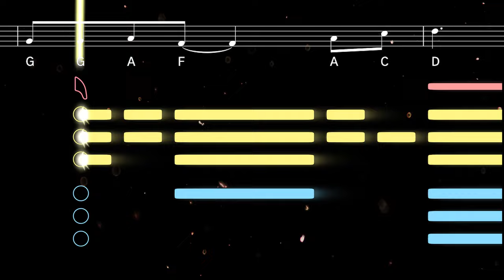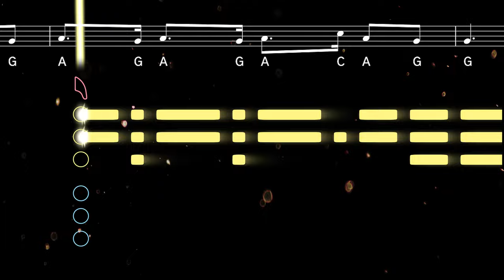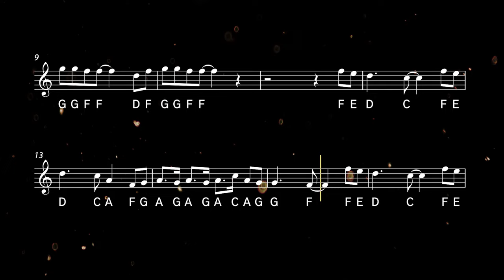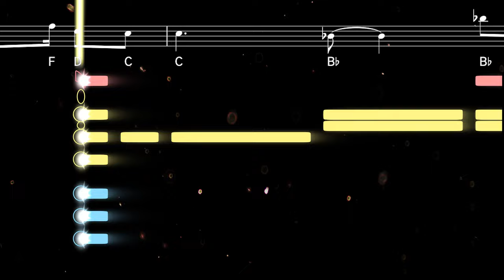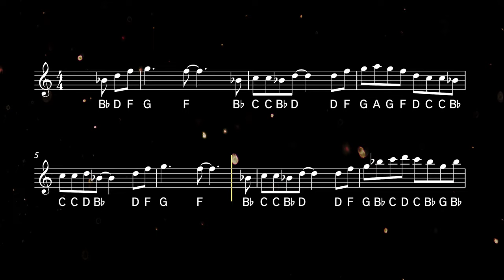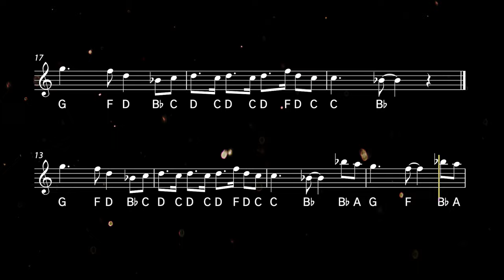How to play See You Again on Sax | Saxplained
Learn to play See You Again by Wiz Khalifa and Charlie Puth with this easy tutorial for all saxophones. Play along with the backing track, sheet music, and fingerings for beginners ♫ Printable sheet music available

See You Again is a song by rapper Wiz Khalifa featuring singer Charlie Puth, who also wrote the hook. It was commissioned for the soundtrack of the 2015 film Furious 7 (part of the Fast and the Furious franchise) as a tribute to Paul Walker, who passed away during the filming of the movie.

0:00 Alto Tutorial
1:27 Alto Playalong
2:38 Tenor Tutorial
4:05 Tenor Playalong